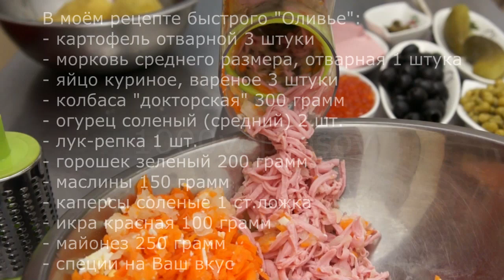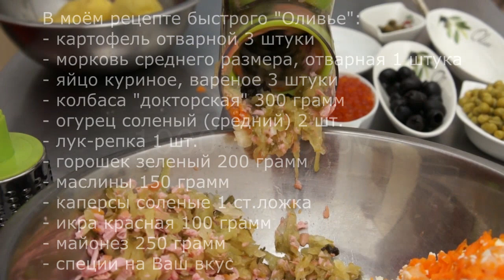терка роторная и её проверка (вопрос №46)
Купленная в Интернете роторная тёрка. Проверка потребительских качеств и испытание на приготовлении салата "Оливье". Стоило ли тратить деньги? Оказалось, что да! Но не обошлось и без минусов.